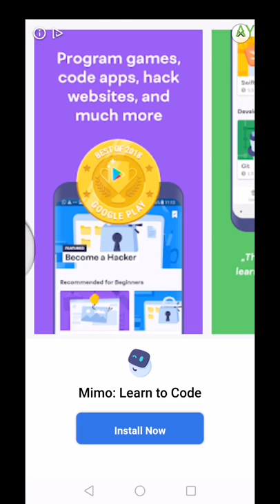Logic Pic Daily Level Jan 14 2019 Northen Lights Nonogram Puzzle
Logic Pic Daily Level Janaury 14 2019 Northen lights
Brain-teasing nonogram puzzles.
Solve endless logic puzzles and get a bit smarter every day while having fun!

Sharpen your mind anywhere, anytime with easy to learn, hard to master nonogram puzzles (a.k.a. Picross, Griddler, Picture Cross), all while discovering awesome pixel art illustrations!